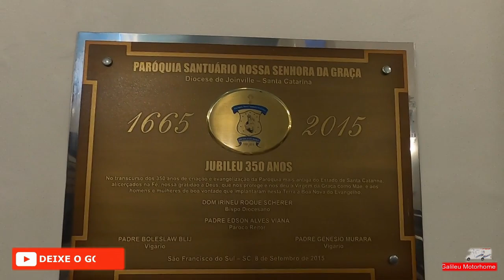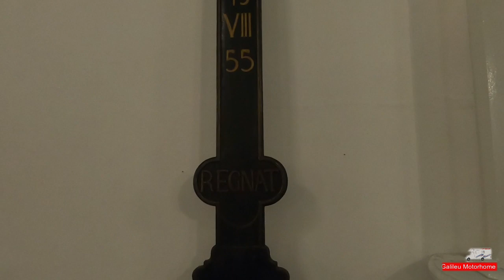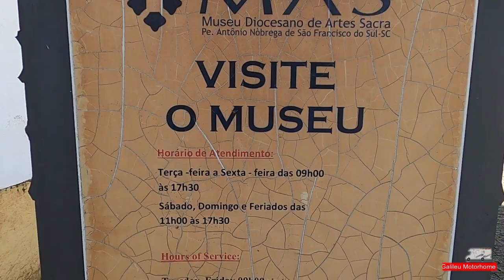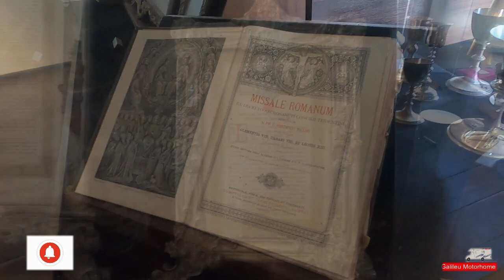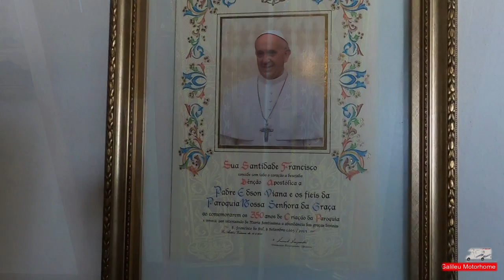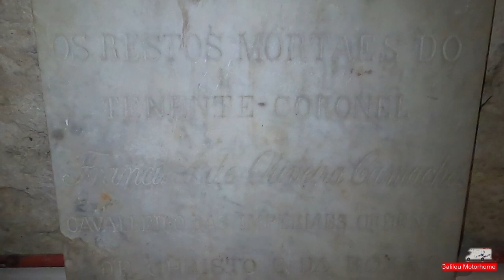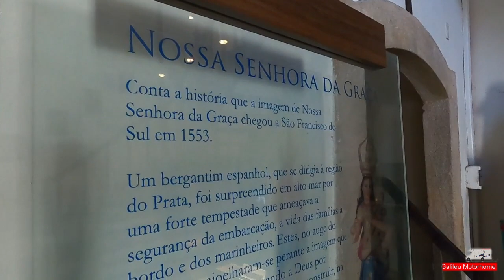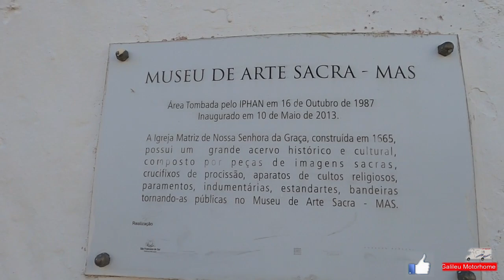SÃO FRANCISCO DO SUL SC | IGREJA MAIS ANTIGA DE SANTA CATARINA ? | GALILEU MOTORHOME.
São Francisco do Sul SC. FÉRIAS DE JULHO.
Visitando a Igreja Nossa Senhora das Graças e o Museu das artes sacras.
Venha conhecer a  Igreja Nossa Senhora das Graças com seus 350 anos de fundação na terceira cidade mais antiga do Brasil.
São Francisco do Sul a terceira cidade mais antiga do Brasil.